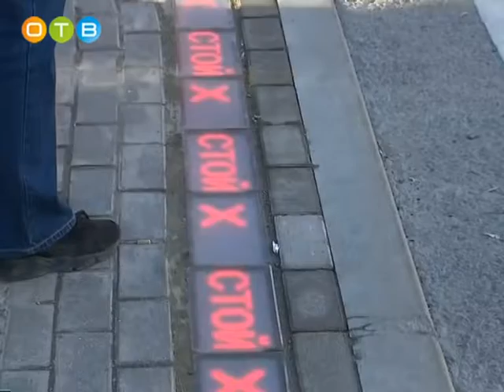Безопасность на пешеходных переходах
Необычные световые полосы появились на пешеходном переходе у храма Георгия Победоносца на пересечении Можайского шоссе и улицы Неделина.